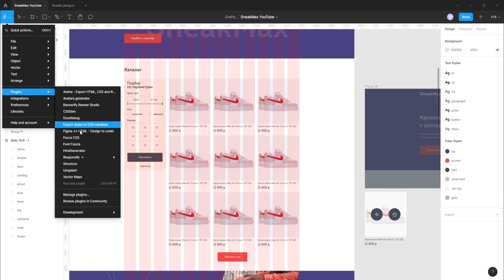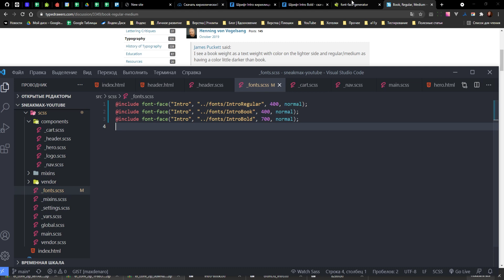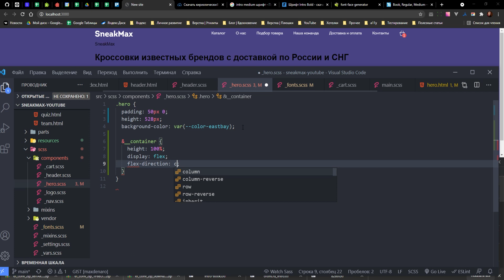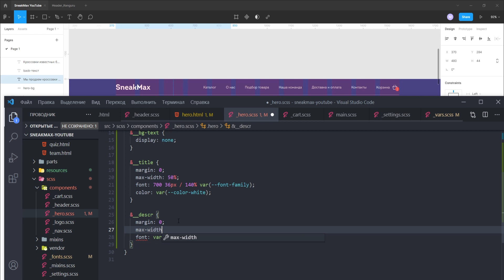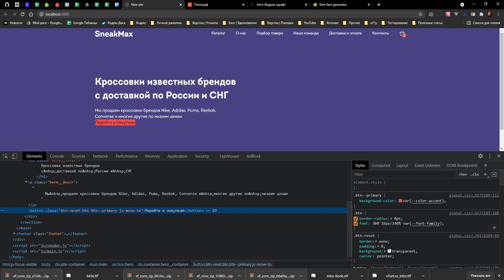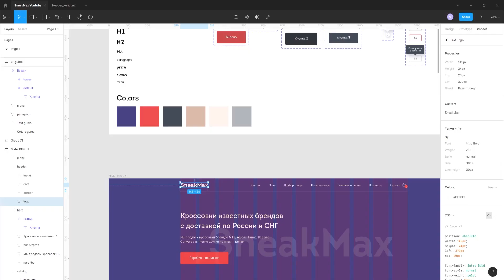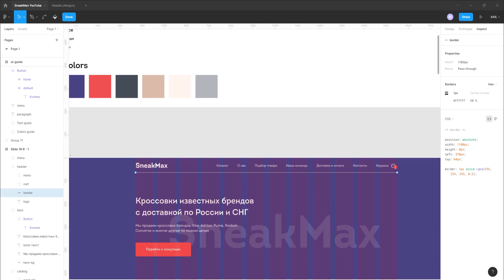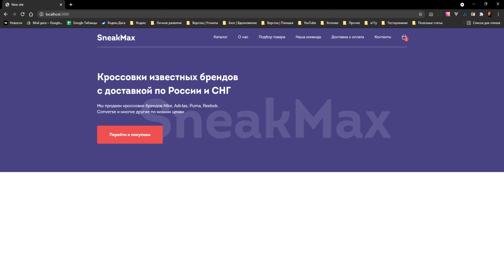Верстка продуктового лендинга с нуля. Gulp, CSS Grid, БЭМ. Верстка первой секции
Привет! Этим видео стартует новый, шестой марафон верстки на канале. Сделаем продуктовый лендинг с отправкой товаров на почту, а также другими мелкими нюансами.

Марафон будет состоять приблизительно из 10-12 частей, так что запасайтесь vs cod`ами, figma`ми, и прочими вещами для верстки и поехали!

В этой части подключаем шрифты и делаем первую секцию

Содержание:
00:00 - Интро
00:20 - Подключаем шрифты
08:21 - Верстаем первую секцию
32:07 - Аутро

Тема VS Code: One Monokai
Шрифт VS Code: Consolas, 'Courier New', monospace